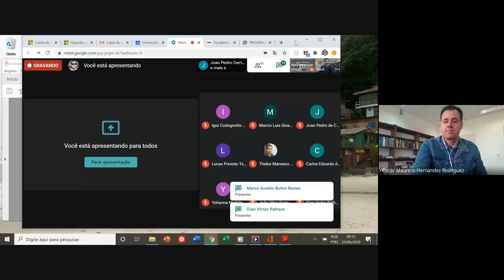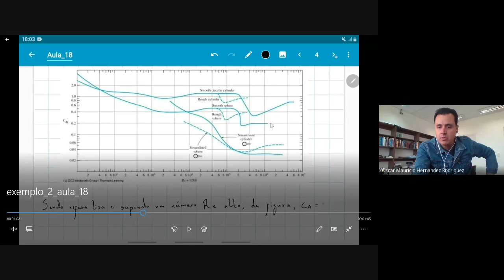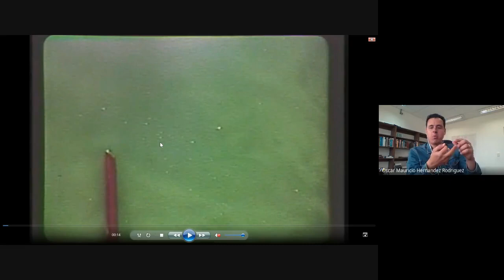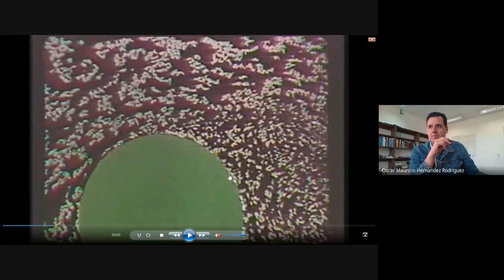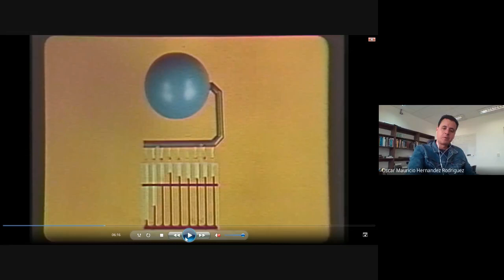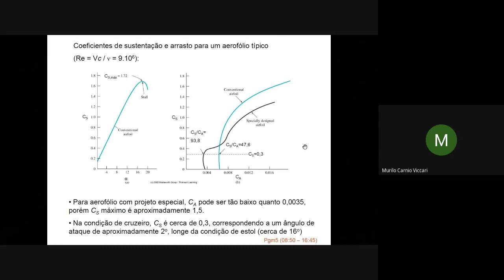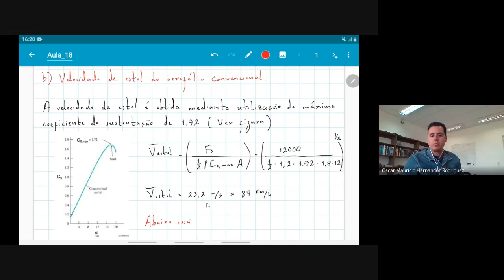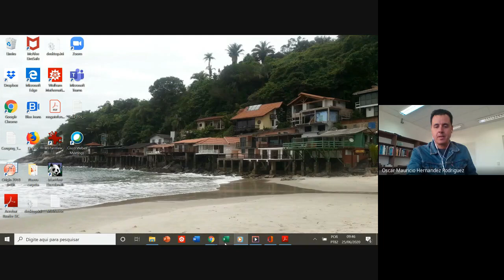Escoamento sobre superfícies externas carenadas.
Escoamento sobre superfícies externas carenadas: arrasto e sustentação sobre aerofólios.